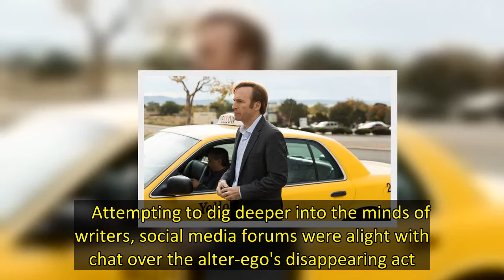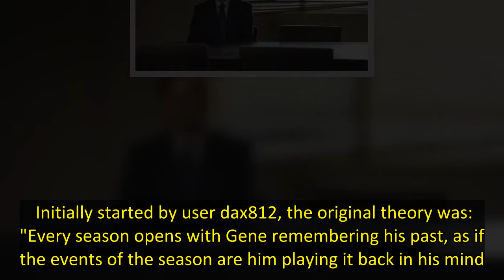Better Call Saul fans ‘work out’ heartbreaking reason Gene is missing from season 6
Better Call Saul fans have been trying to work out why season six episodes broke a sequential trend and they think they've worked it out. Gene Takovic's absence might have finally been solved. Fans of the Breaking Bad prequel are used to seeing the face of Saul Goodman's alter-ego at the beginning of every season. Gene Takovic opens each new chapter, remembering and reflecting on his past as it led to the point viewers find him at. This was standard procedure for Better Call Saul until show cr